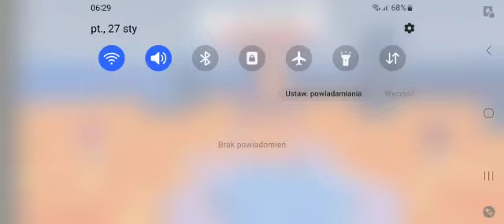27 stycznia 2023